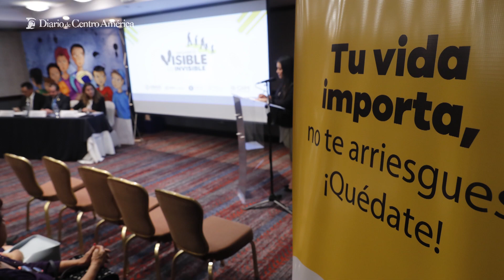”Hagamos visible lo invisible”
La campaña que tiene por objetivo evitar las migraciones irregulares